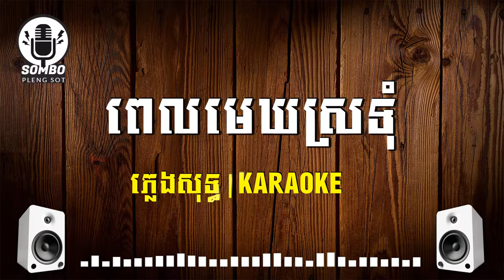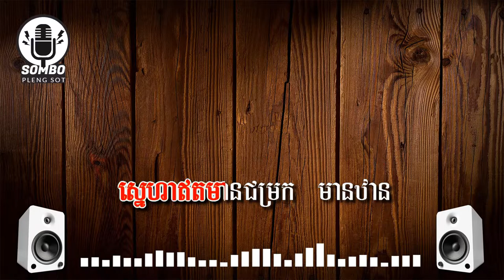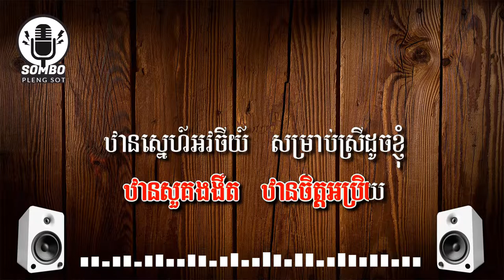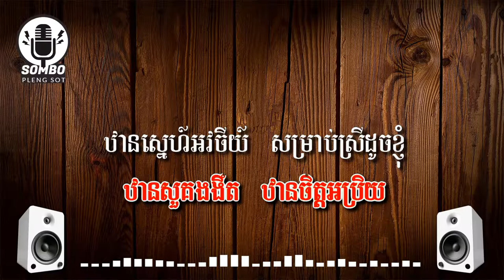ពេលមេឃស្រទុំ ភ្លេង​ សុទ្ធ | Pel Mek Srotum [ Pleng Sot Karaoke ]